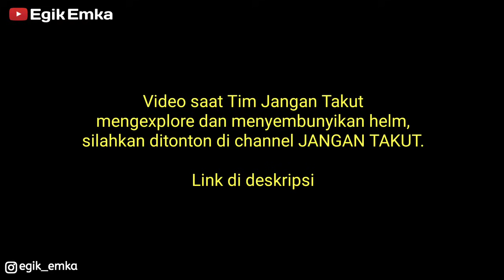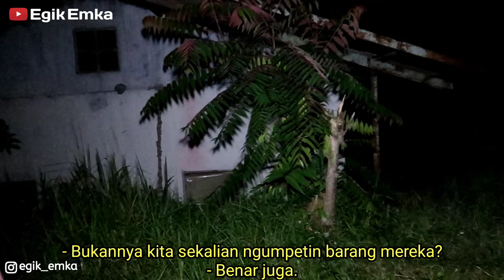DITANTANG UJI NYALI DI BEKAS PABRIK JAMUR ANGKER SAMA TIM JANGAN TAKUT || eror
Kali ini penelusuran di bekas pabrik jamur Batu Malang yang masih wilayah jalur Cangar. Video kolaborasi dengan channel Jangan Takut.